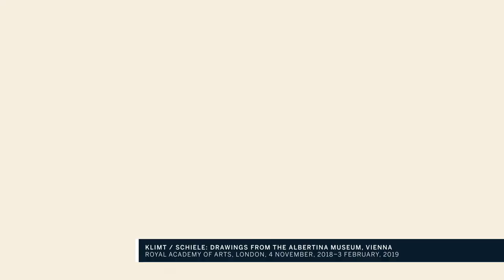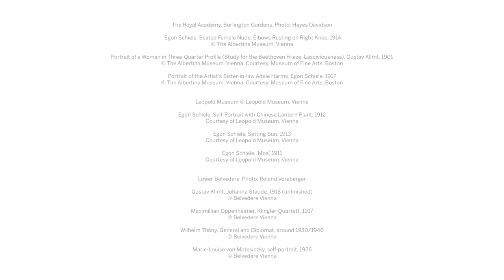Tim Marlow’s Must See Museum Shows: Celebrating Gustav Klimt and Egon Schiele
An international group of exhibitions commemorates Austria’s famed artists and friendly rivals Gustav Klimt and Egon Schiele on the 100th anniversary of their death.